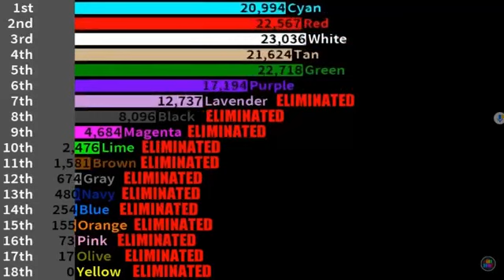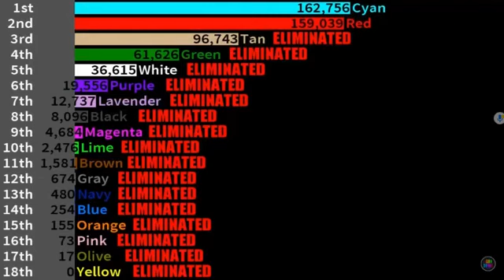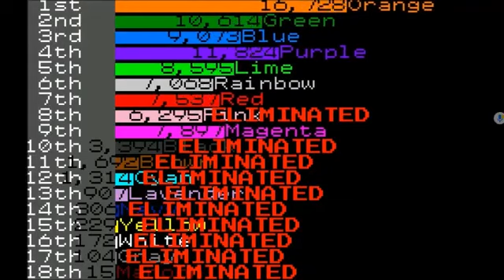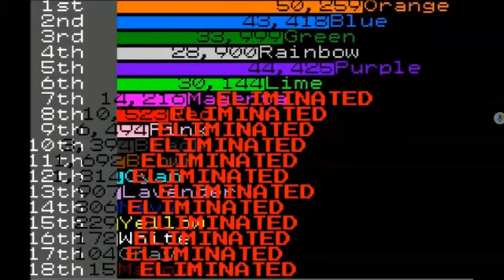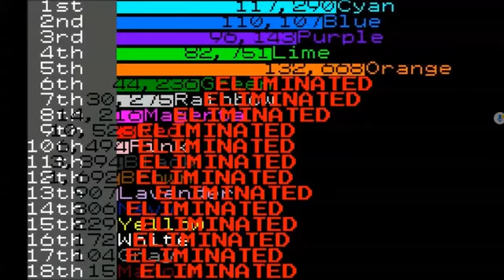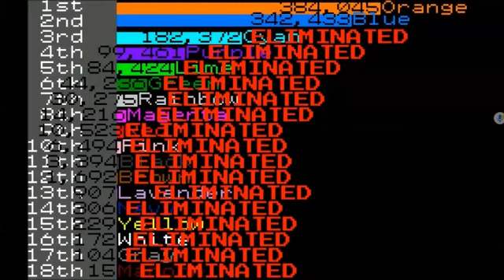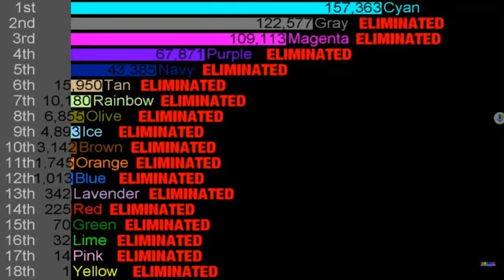Multiple Algicosathlon scores over time (John Dubuc, Sooper Highper, Marble Racing)